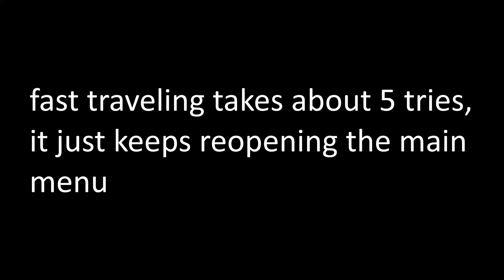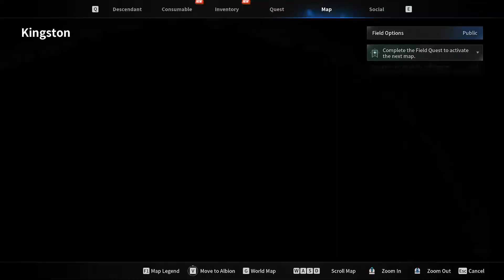The First Descendant - Steam Beta // Part 3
Just gameplay, no voice.
Upgrading my mastery level (or something), finishing the Kingston zone, and doing some quests around Albion.